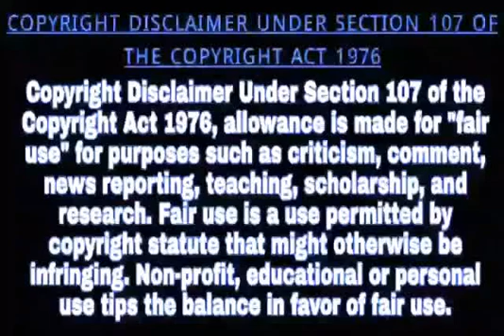বৃক্ষের নিচে নয়,নব নির্মিত মন্দিরে ওলাই চন্ডি দেবীর আরাধনা।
Marketed by:
Pin-700078

◾Kingshuk Singha Roy (Hooghly)
◾Priyanka Sanyal (Hooghly)
◾Kalyan Asish Dutta (Bardhaman)
◾Rebanta Raha (North 24 Pgs)
◾Subham Manna (Kolkata)
◾Kallol Biswas (North Bengal)
◾Santanu Dutta (Kolkata)
◾Amal Chatterjee (Hooghly)
◾ Ashim Chakraborty (Hooghly)
◾ Sayan Modak (Nadia)
◾ Nishith Das (North 24 Pgs)
◾ Jahangir Badsa (Medinipur)
◾ Souvik Saha (Kolkata)
◾ Suvankar Ghoshal (North 24 Pgs)
◾ Jayanta Chakraborty (Kolkata)
◾ Abhishek Banerjee (Hooghly)
◾ Durba Chakraborti (Bangalore)
◾ Manoj Roy (Tripura)
◾ Siddhartha Kishor Roy Bhandari (Purulia)
◾ Sk. Semim (Bankura)
◾Jayprakash Kuiry (Purulia)
◾Daipayan Sil (Kolkata)
◾Abhishek Gupta (Hooghly)
◾Sk. Amin (Bankura)
◾Tapas Dutta Chowdhury (Howrah)
◾Zahir Abbas Mallick (Hooghly)
◾Taraknath Dutta (Hooghly)
◾Subhasish Pandit (Howrah)
◾Tanmay Saha (Baharampur)
◾Debasish Pandit (Howrah)
◾Shyamal Debnath (Himachal Pradesh)
◾Kalpana Roy (Kolkata
◾Agantuk Roy (Tripura)
◾Arun Kumar (North Bengal)
◾Avijit Hajra (Howrah)
◾Nayan Sutradhar(Birbhum)
◾Avijit Garai (Kolkata)
◾Biswajit Saha (Hooghly)
◾Debasish Kantha(North Bengal)
◾Debjit Dutta (Bankura)
◾Khaza Mahadi Shikder (Bangladesh)
◾Sariya Afsana (South 24 Pgs)